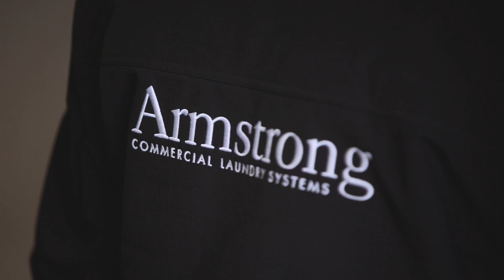WASHCO Launch Event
Take a look into our merger day in March 2019, when SLS, Hughes Pro & Armstrong became WASHCO, Leaders in Laundry.

washco.co.uk